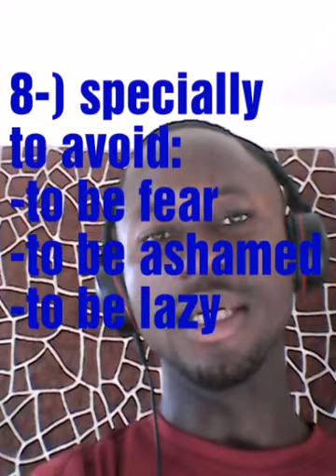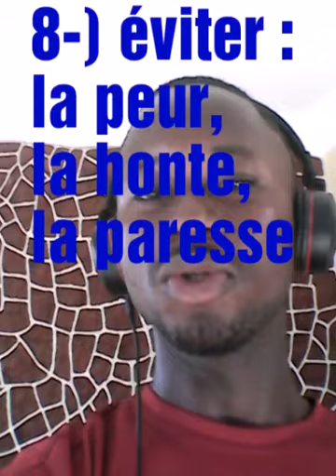Main keys to master foreign languages ( video made in 2019).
I reviled in this video the main keys to learn foreign languages.